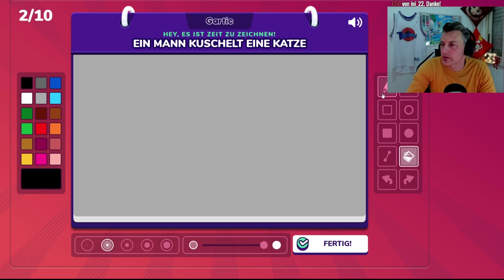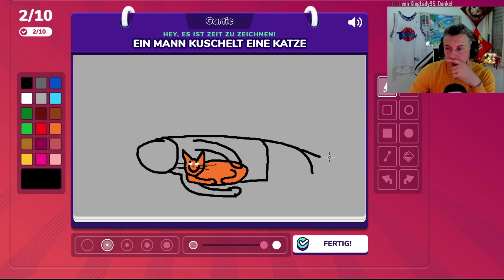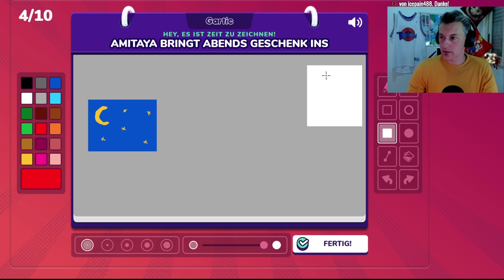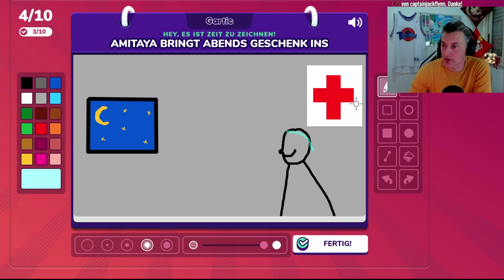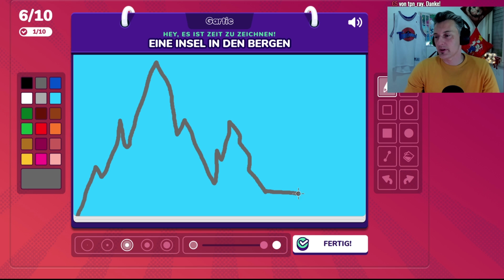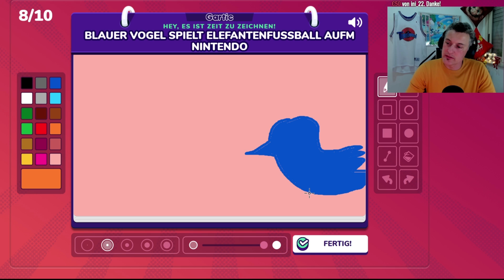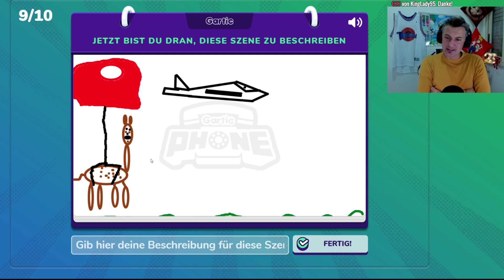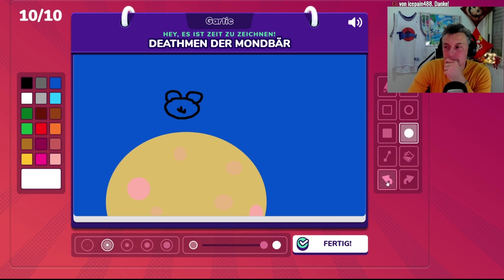Gartic Phone #14 Ich weill nicht mehr!!11! ☎️ Let's Play Gameplay Deutsch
Gartic Phone Teil 3 Stream vom 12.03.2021 Kunst • Deutsch Let's Play • Gameplay
Die ganze Community spielt LIVE Gartic Phone. ACHTUNG! Lachgefahr!

Hier findet ihr mich auch!:
Fan-Post UNBOXING:
***LETS PLAY***
🔥ARK Lego Survival Stop Motion